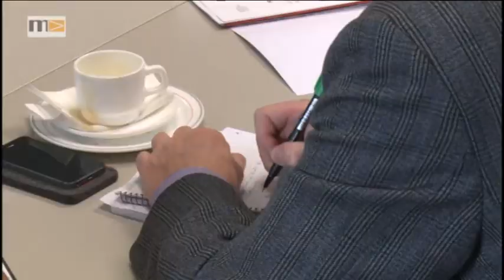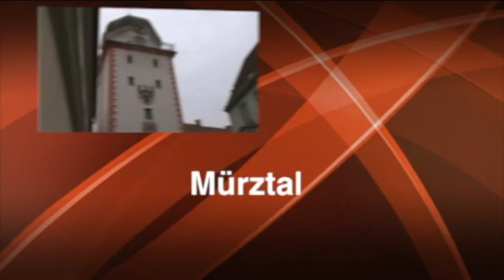MEMA TV - Mürztal Aktuell 21.08.2017